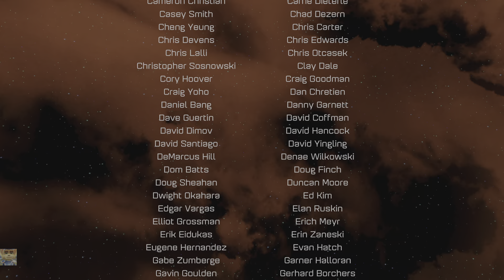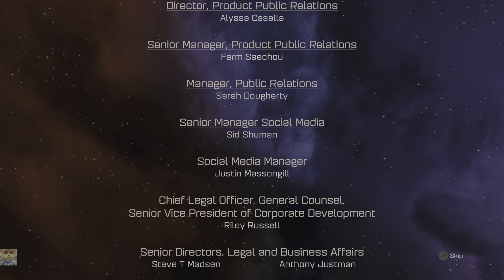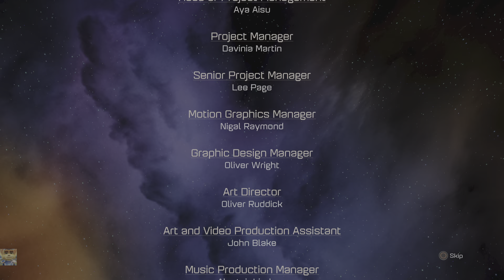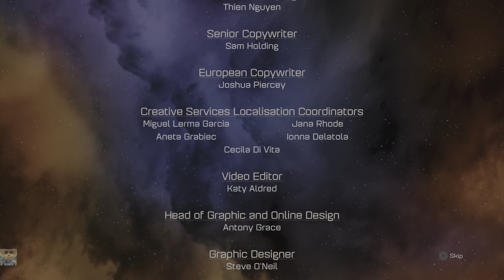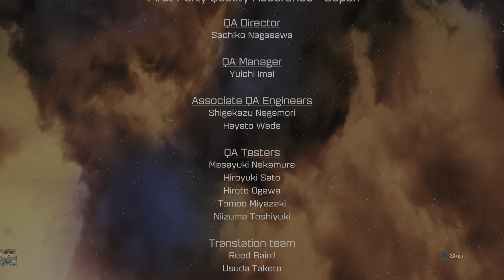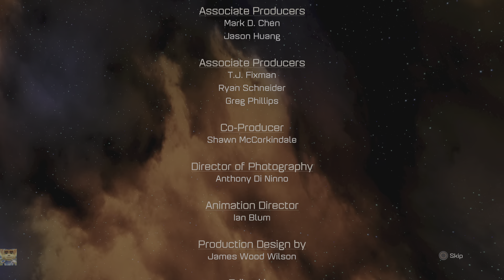Ratchet & Clank boss battle part 4